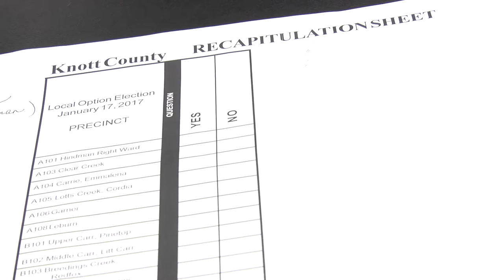Knott county remains dry